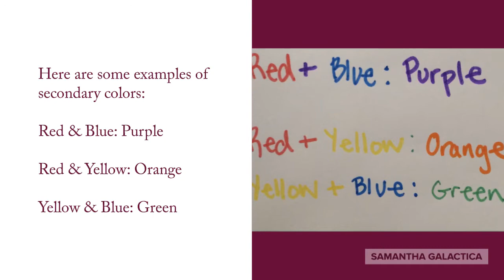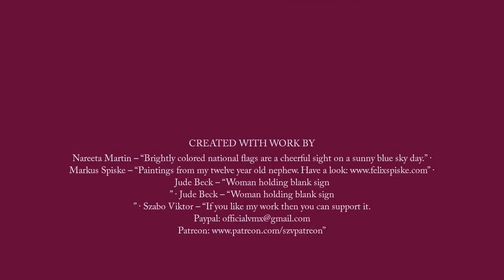The Basics of Color and Mixing Color for Acrylic Painters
This video will explain the basics of color in acrylic painting for beginner artists. It'll help you to mix your own colors and I'll explain the most basic color theory as it relates to your painting practice.

Receive Your Acrylic Painting Essential Supply List and Paint Brush Guide by Joining Our E-Mail List